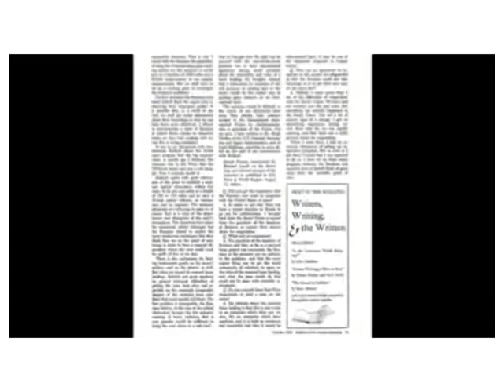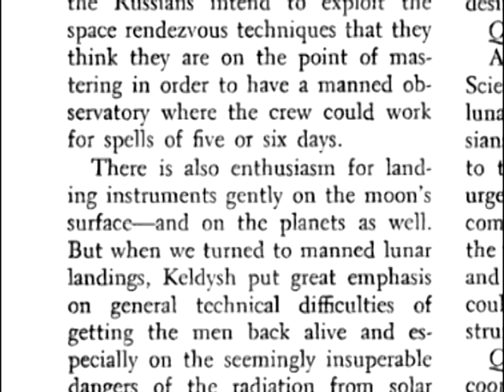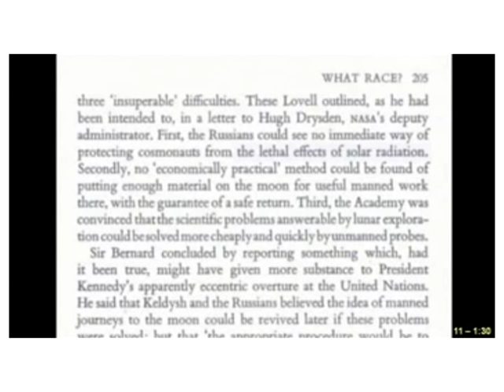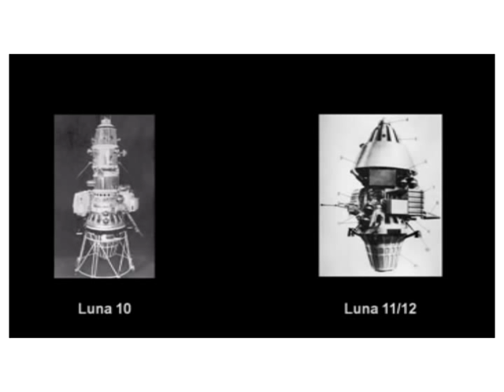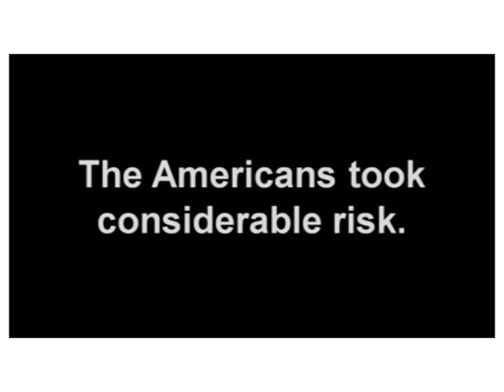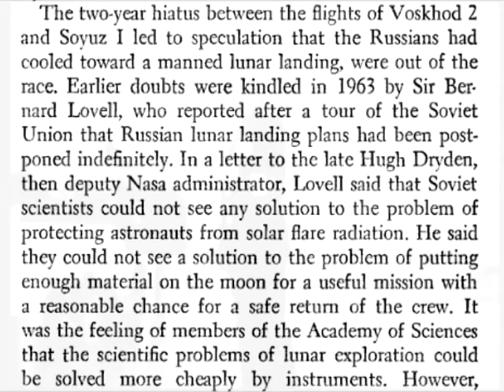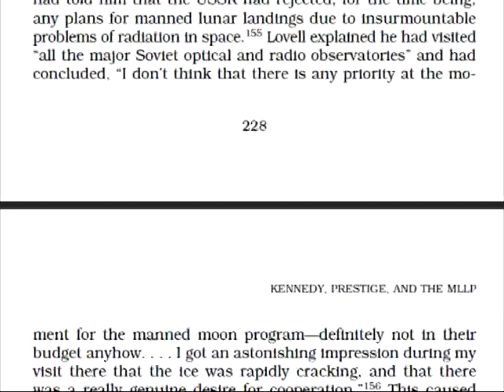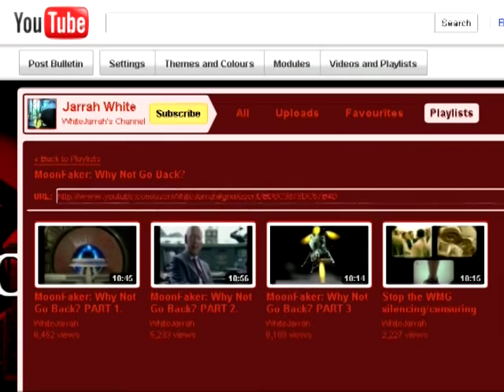Moonfaker: Radioactive Anomaly II. PART 5